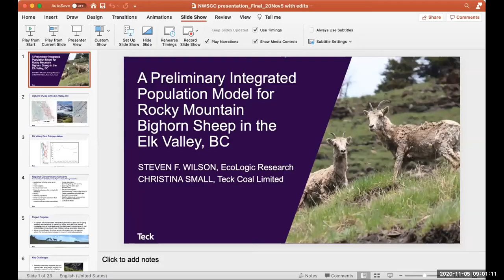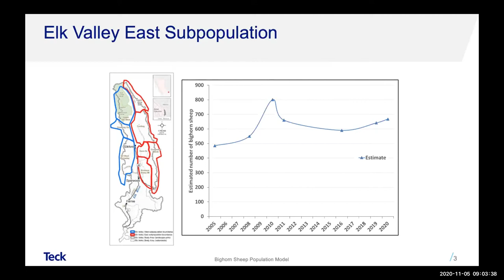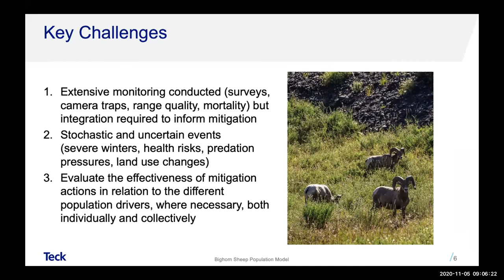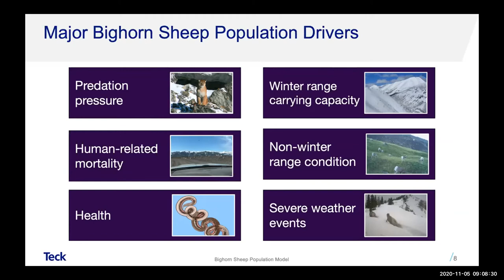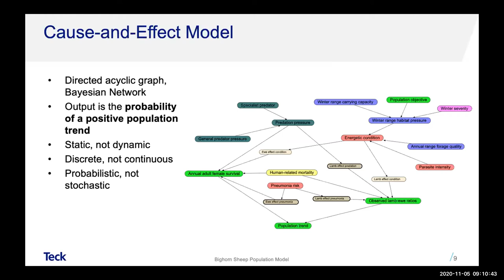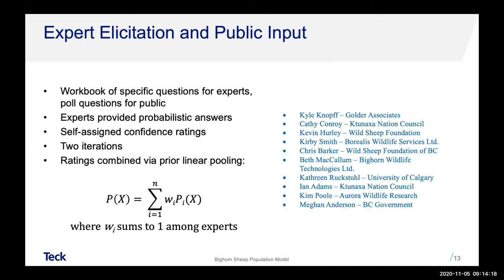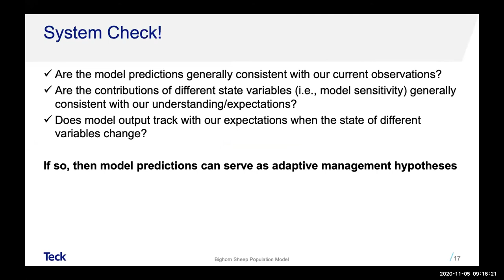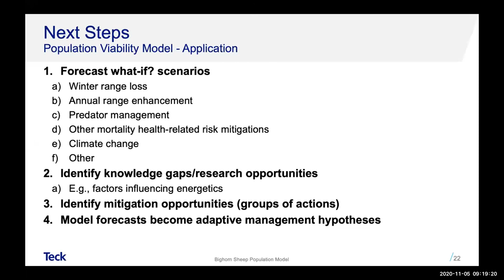Steven Wilson: An Integrated Population Model for Rocky Mountain Bighorn Sheep in the Elk Valley, BC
Steven F. Wilson: An Integrated Population Model for Rocky Mountain Bighorn Sheep in the Elk Valley, BC.

22nd Biennial NWSGC Symposium: Population Ecology (Moderator: Marco Festa-Bianchet). Day 3